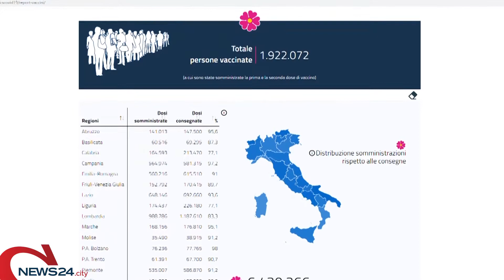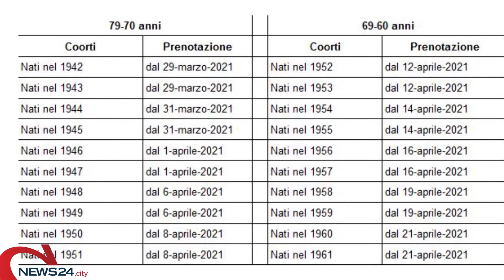PUGLIA | Covid, piano vaccinale regione: ecco il calendario delle prossime fasi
Lopalco: «Priorità legate alle condizioni di fragilità ed età»